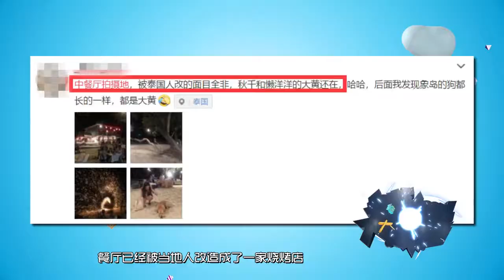腾讯综艺 《中餐厅》第一季拍摄地近照曝光